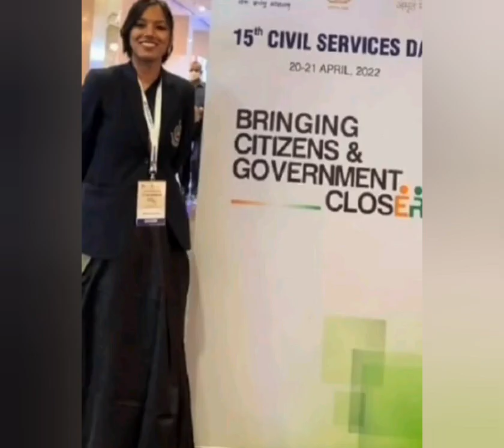Upsc topper Ankita agarwal Rank 2nd🥰👩‍🎨😘 Best motivation 💪 🙌 ♥️ 👌 ias lbsnaa Unique video 😘😘